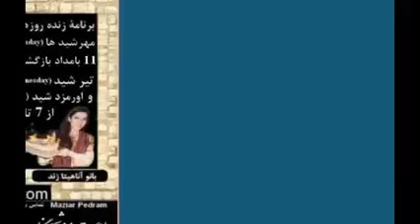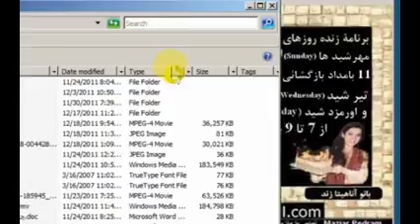1 در ستايش جان و خرد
بازگشایی تاریخ و فرهنگ ایران باستان
مازيار پدرام  همراه با سخنرانی بانو آناهيتا زند و دکتر زند کرمانی
شاهنامه
فردوسی